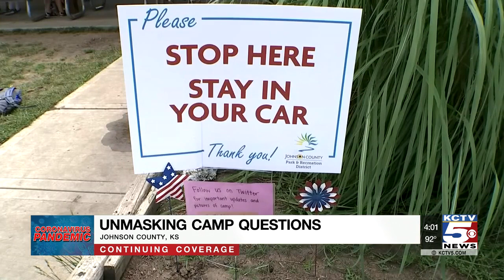Concerned parent questions why kids attending Johnson County Parks and Rec camp are unmasked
Kansas has landed itself on a not so flattering list, as of Tuesday the state is in the top 14 states for the most rapid spread of the coronavirus and the least restrictions on activities.